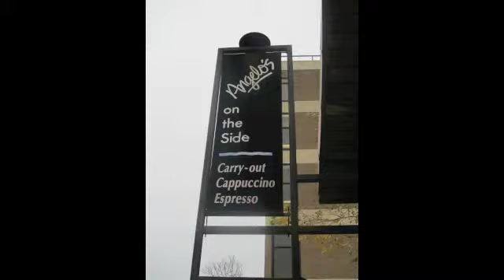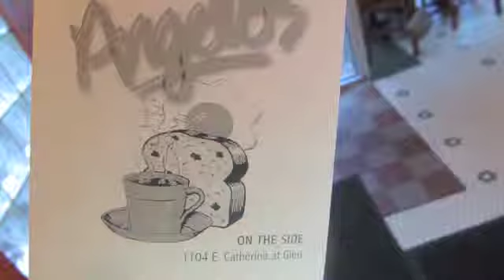Angelo's Restaurant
By: Justin Juback.  A Slide show of the inside and outside of Angelo's restaurant in on 1104 East Catherine in downtown Ann Arbor.